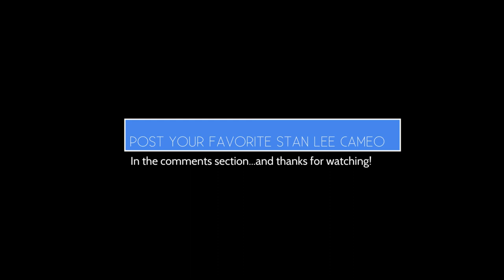Worlds Finest- Gordon Humphrey Interview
Host: Jake- @Superman14JF
Host: Lee- lee.lawson.58